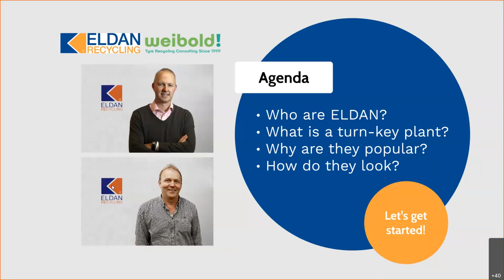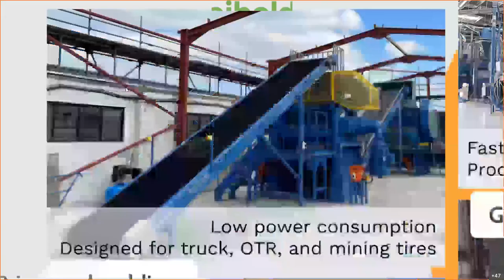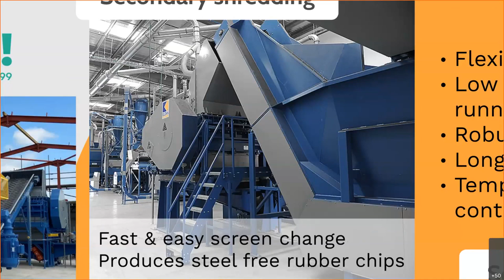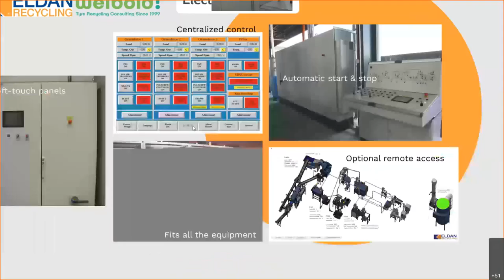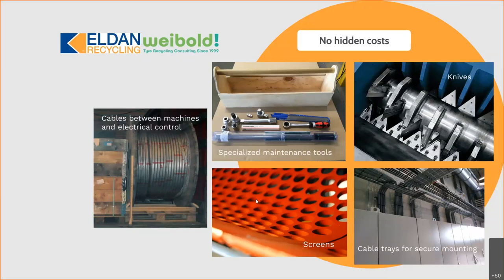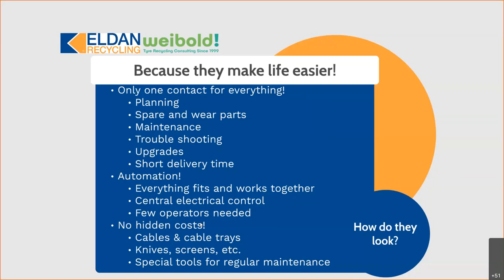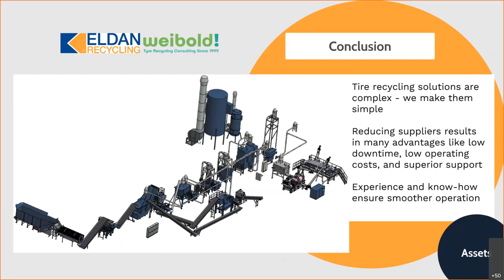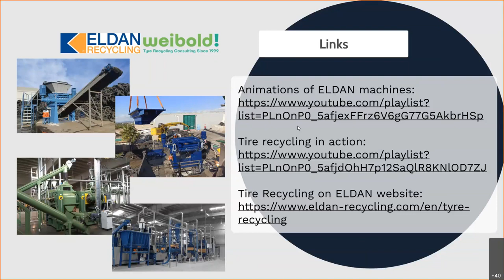Making Lives Easier for Tire Recyclers – the Secret Behind ELDAN’s Success (Webinar Recording)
This video is a recording of a webinar held by Weibold and ELDAN Recycling made on April 14, 2021 that presents all the components that make up a turnkey tire recycling plant, from planning and drawing, to supervision of installation, plant performance guarantees etc. As the circular economy evolves to handle both resource scarcity and the ever-increasing waste amounts worldwide, business starting up will need complete solutions to deliver high-quality products with minimum effort.

The webinar recording highlights the benefits of letting a company like ELDAN Recycling deliver a complete solution for recycling tires and how it makes life easier for the tire recycler, both experienced and new ones.

The webinar will address the following:
– Introduction to the company ELDAN Recycling and their experience in tire recycling
– What is a turnkey tire recycling plant?
– Advantages of a turnkey plant
– Examples of tire plants for different needs